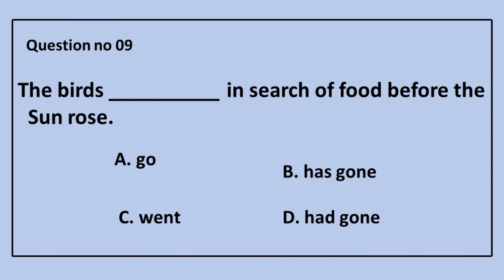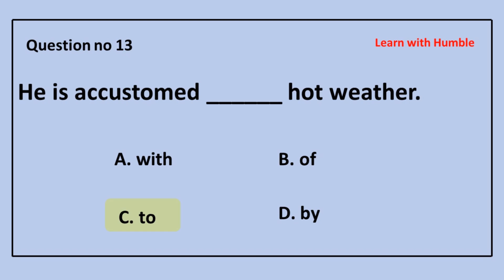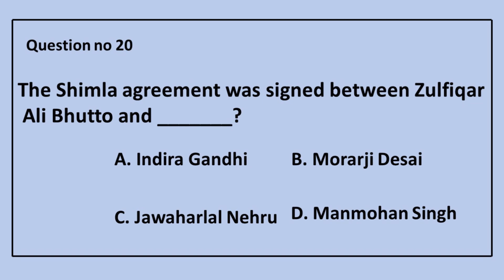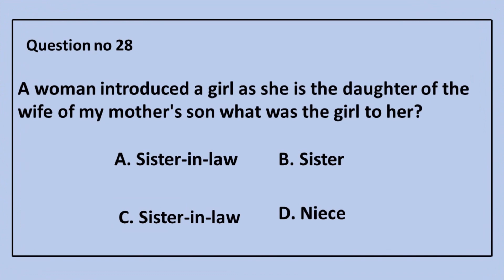Islamabad Police Past Papers | Police Constable Past Paper | Constable ICT Police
Islamabad Police Constable Past Papers | Police Constable Past Paper Constable ICT Police

Islamabad police new update